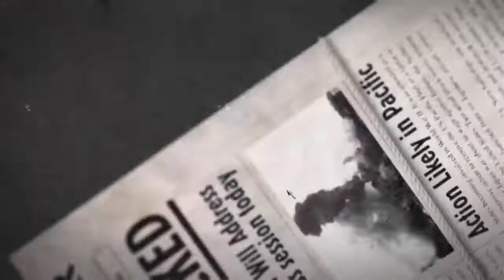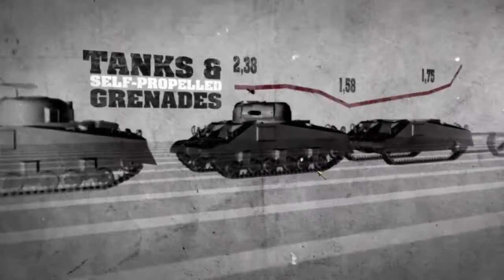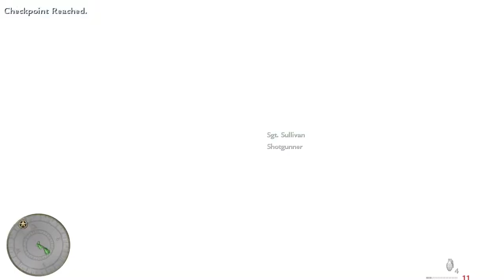call of duty world at war ep 1 it never ends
first video with Jake tell me how you like it